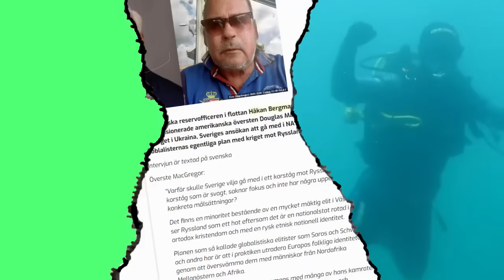Lunchklubben 24 jan Er fikapaus kan orsaka en klimatkollaps